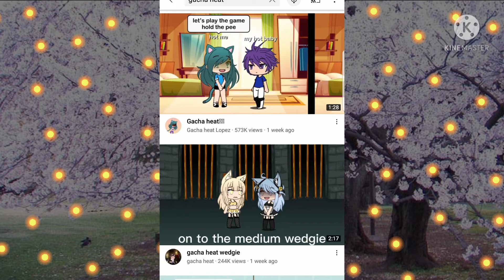stop gacha heat